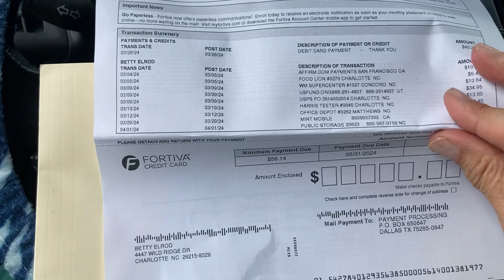Car loans are fraud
In this video I will do my best to explain what happens when you sign that car loan at the dealership